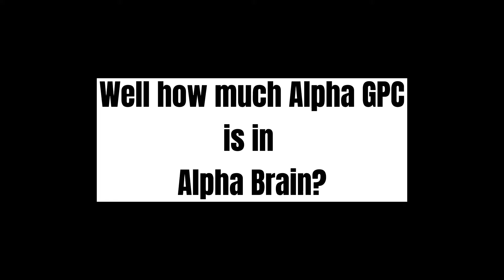Should You Take Alpha Brain to Improve Memory and Focus?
Dr. Garrett and Dr. Harveson discuss research support for the ingredients in Alpha Brain and our conclusions after taking it for 30 days.
From Episode 54 of The Move101 Podcast